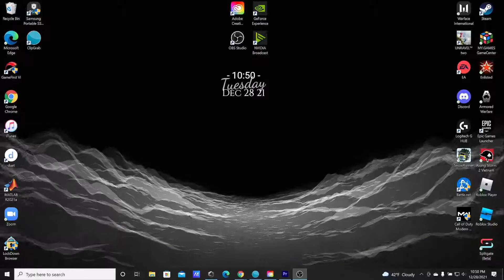2 Desert Rats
We curb-stomped the enemy team in enlisted.